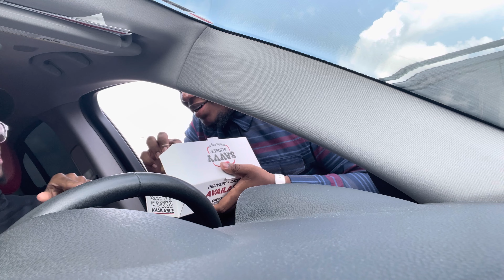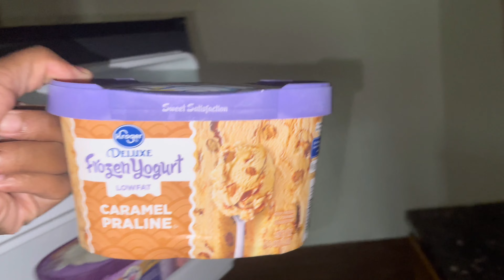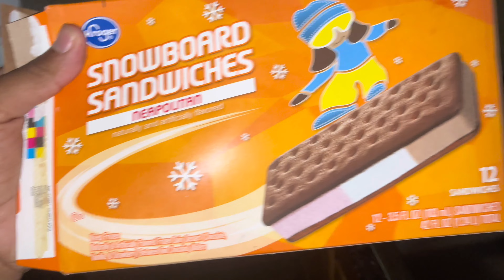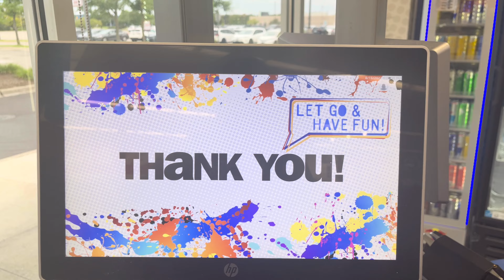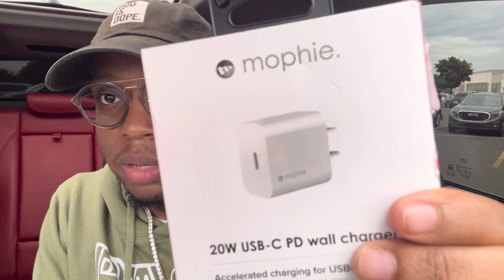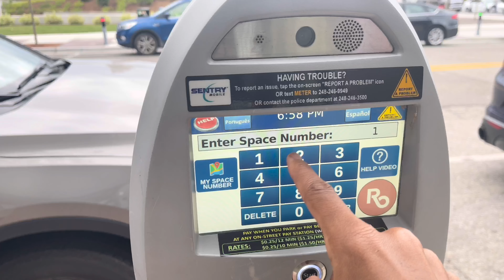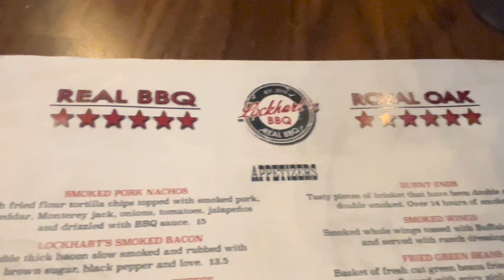VLOG🎥: Spend A Few Days With Me￼🖤🤟🏽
Ⓜ️arrGangggg

What's the deal Fam🖤 come spend a few days with me‼️ In this vlog we are eating good, reviewing Yeezys 450 ,spending time with friends and family, shopping, and just enjoying the good and bad moments in life✅ Make sure you Like, Comment, and Subscribe 🤗